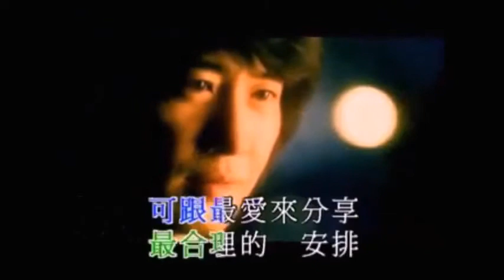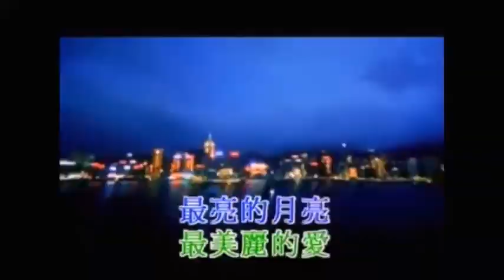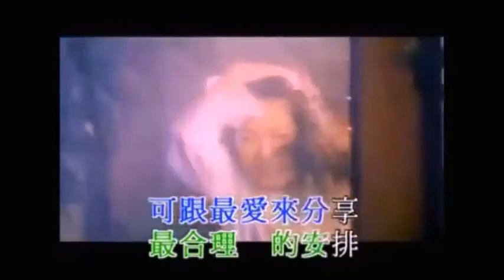Leon Lai Ming - No more in this life MV [Cantonese] [Chinese Subtitles]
[TW]

黎明 - 今生不再

作詞：林夕   作曲：Dick Lee

今生不再

多得這雨勢 將煙花撲毀
才令我體會 凡事會枯萎
多得這剎那 不小心脫軌
遺憾才會令你 珍惜得徹底

同渡過這盛世 隨手都採到星火的美麗
但我怎知道這份執迷 抱入來世 仍在你軀體

就趁那歌聲悠揚
玻璃倒影映了今生不再的幻象
天空正掛著今世最亮的月亮
蜚短流長未來將怎麼設想

恨這晚歌聲悠揚
當中多少秒鐘可跟最愛來分享
種種恩恩愛愛 可伸展多少世代仍在唱

多得這剎那 分針不再轉
才讓時間實踐 驚心的愛戀

恨這晚歌聲悠揚
種種恩恩愛愛 不可多得的美麗但無常
怎麼可設想